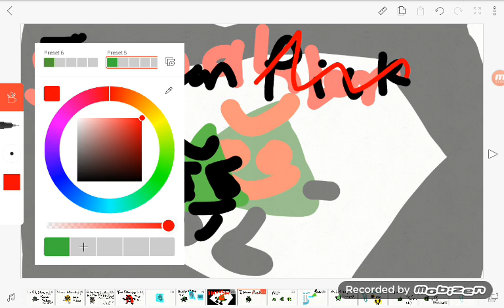Object of Objects 3: Odd Tri Out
After blue sky shames for his evil side. They have to pick a right triangle